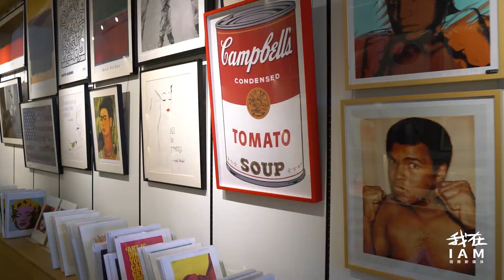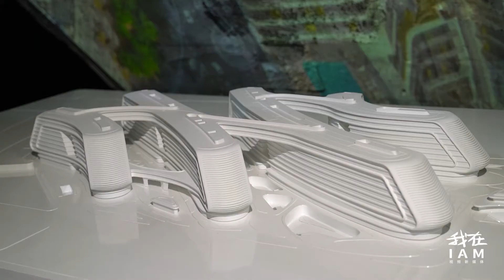江岸守望者，随波不逐流Visiting art museums is also a way of life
走进美术馆，观看艺术作品，或许对生活中的艰难无能为力，但它可以是普通人心灵寄托的乌托邦。艺仓美术馆未来的愿景是希望更多的人把逛美术馆变成一种生活方式。Going into a museum and viewing works of art may be powerless to deal with the difficulties of life, but it can be a utopia of ordinary people's soul.